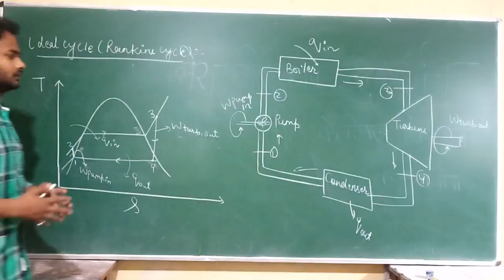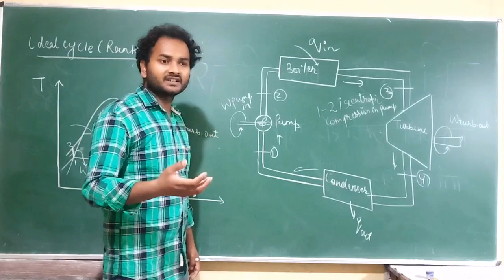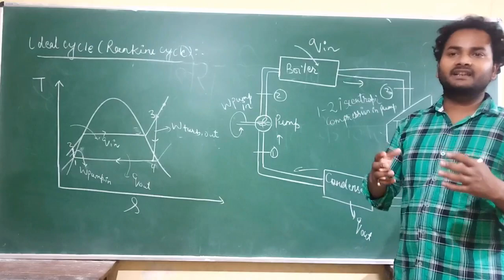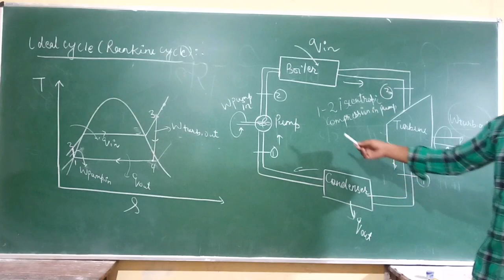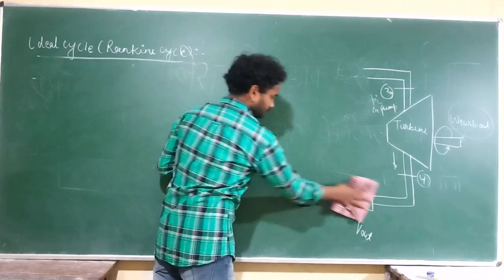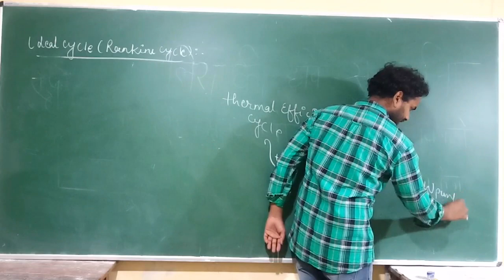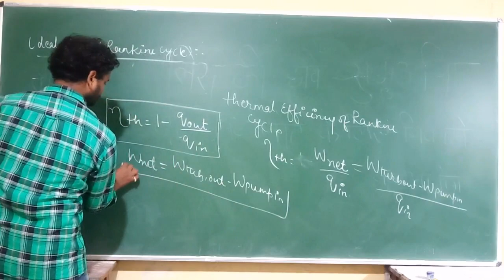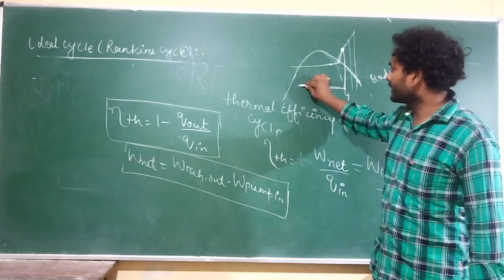Process Plant Utilities By Vishwa Deepak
This video covers Ideal Rankine Cycle in Steam power Plants